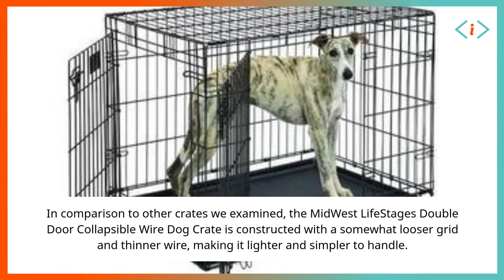The Best Dog Crate for a Small Dog – Safe and Secure!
In this video, I’ll show you The Best Dog Crate for a Small Dog – Safe and Secure!. Enjoy!

BE MY FRIEND:
🧑‍💼Add me on Tiktok: Best Of The Best

ABOUT MY CHANNEL:
Hi! I’m Ted. On my channel, you will find The Best Review of Product Online. I love sharing Best Of The Best channel sub-topics. for example - Best of product / Top Product online / Viral product  etc.]with you guys as I experience them myself.

Feel free to add me on Instagram/Facebook/Snapchat/Tiktok: Best Of The Best